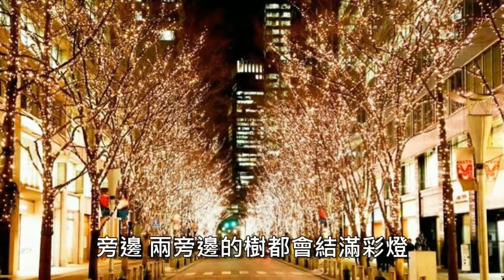依品凡的日本追「光」記｜日本冬季行旅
原來，冬天也可以這麼美麗！
冬季的日本，白日依然展現大自然的優美閒適，進入寒冷的夜，更有美得令人感動的燈飾，溫熱旅人的心。
遍遊歐陸的旅行靈修作家依品凡，選在聖誕季節出發，展開一場到日本追「光」的旅行，寫下四十五則關於心靈禮物的遊記。

《日本冬季行旅 A Promenade of Light》作者/依品凡